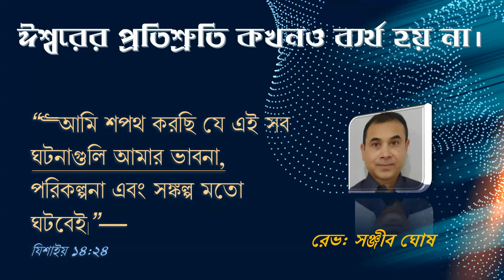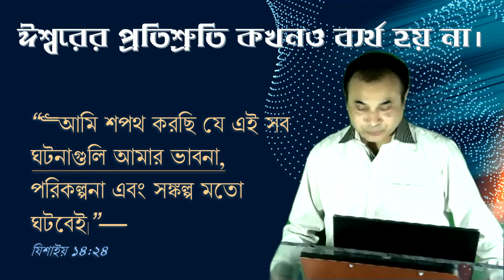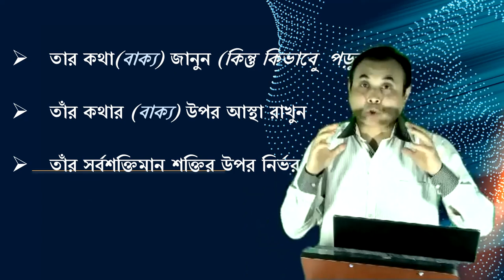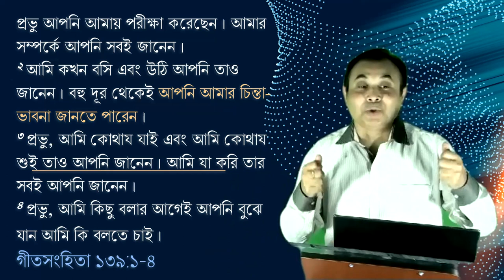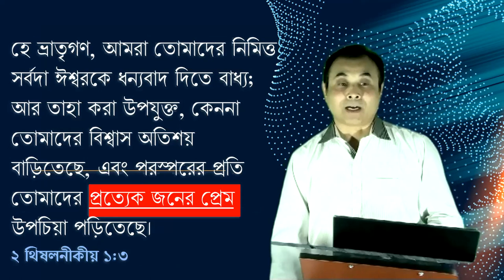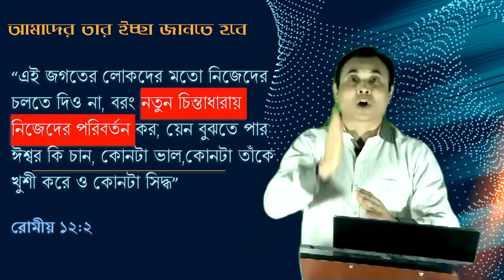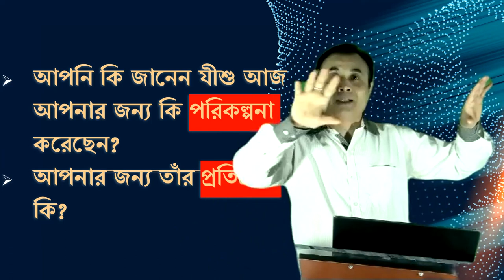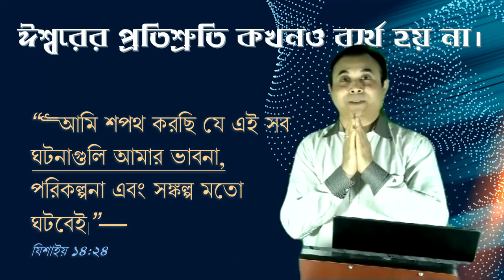ঈশ্বরের প্রতিশ্রুতি কখনও ব্যর্থ হয় না।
“আমি শপথ করছি যে এই সব ঘটনাগুলি আমার ভাবনা, পরিকল্পনা এবং সঙ্কল্প মতো ঘটবেই|”—
যিশাইয় 14:24
Sermon 05022023